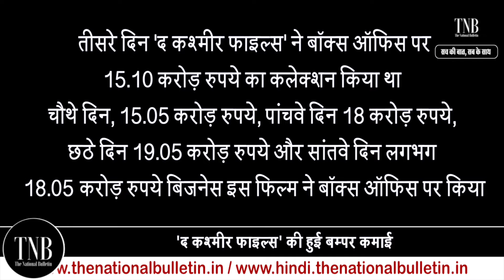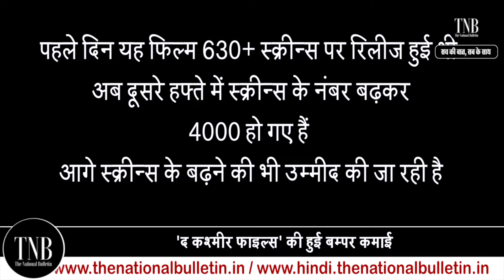The Kashmir Files ने पहले हफ्ते में की इतने करोड़ की कमाई | अब Film 4000 Screens पर दिखाई जाएगी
The Kashmir Files movie crossed 100 crore mark. The film earned an estimated total of Rs 95.50 crore at the domestic box office. With the collections coming from international markets, the film has crossed the Rs 100 crore mark.